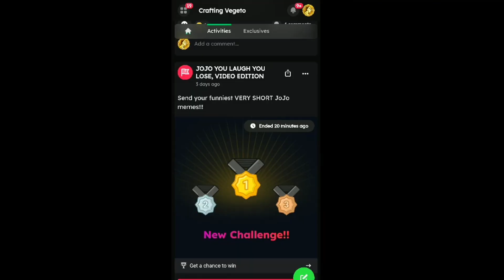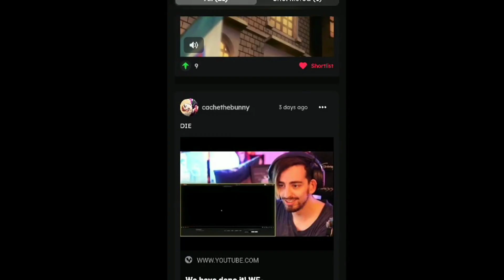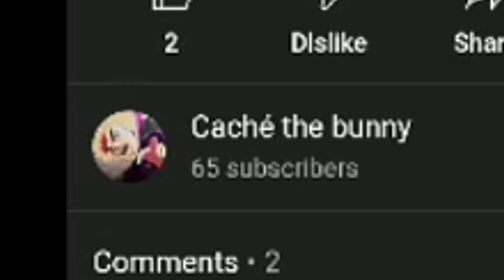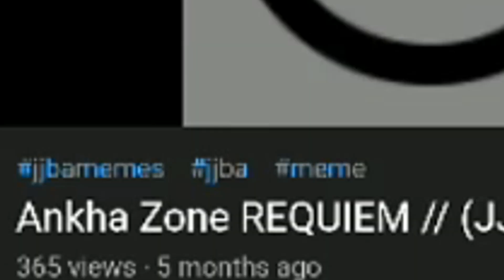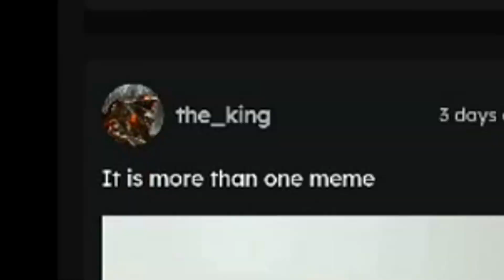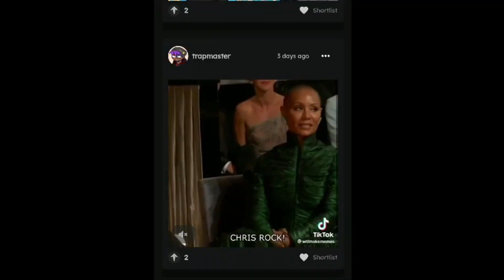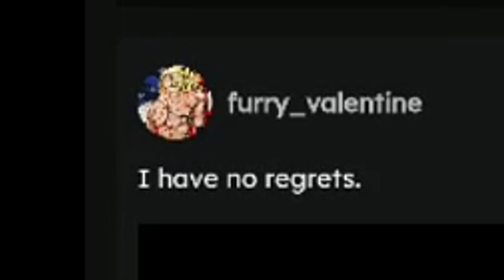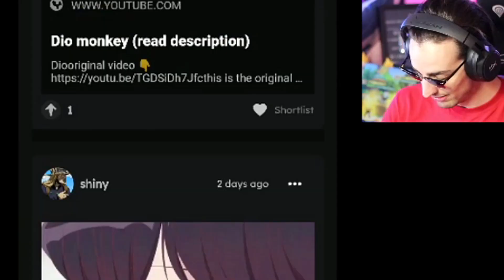YOU LAUGH YOU LOSE: JOJO VIDEO EDITION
👍 FIND ME HERE:
📝 Need a network? Apply here!
Crafting Vegeto
BP 90037
66050 PERPIGNAN CEDEX
FRANCE